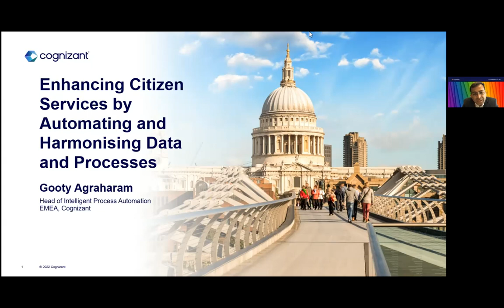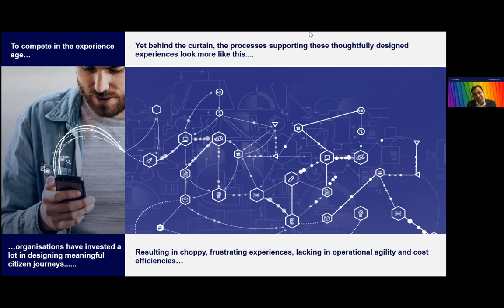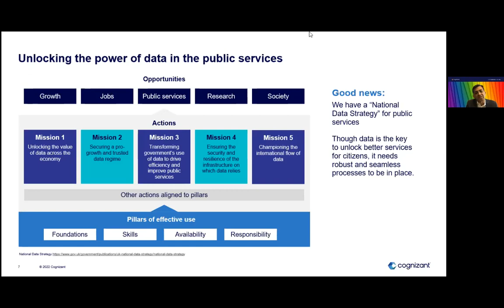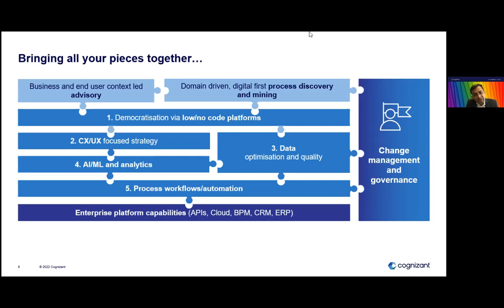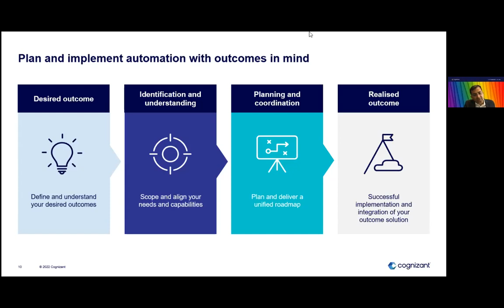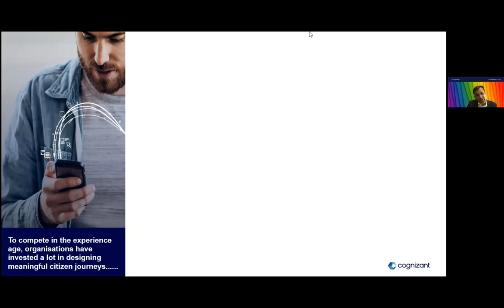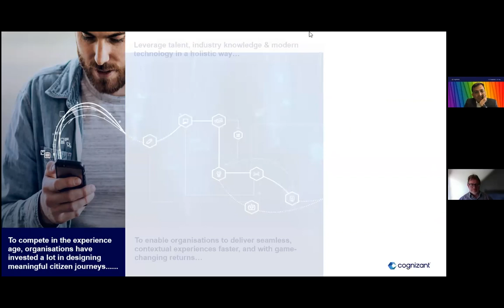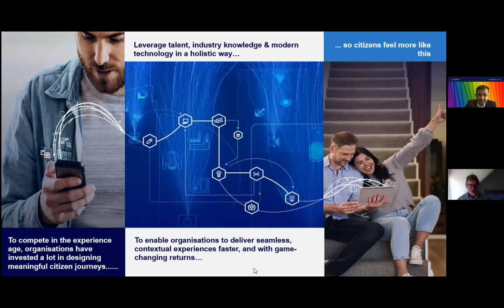Enhance citizen services by automating and harmonising data and processes